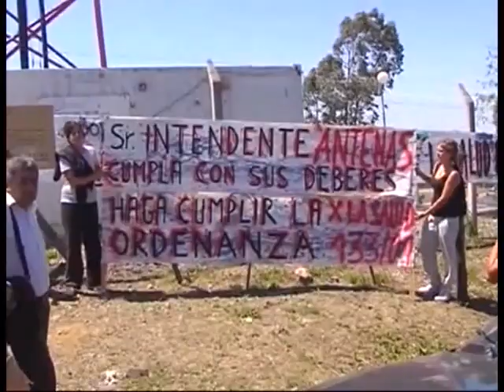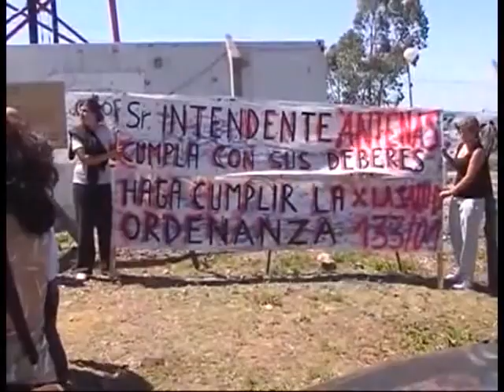Las antenas de Unquillo deberán modificar nueva localización